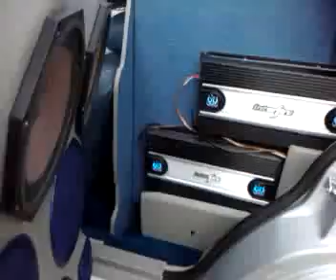Florida Classic Car Show 2010